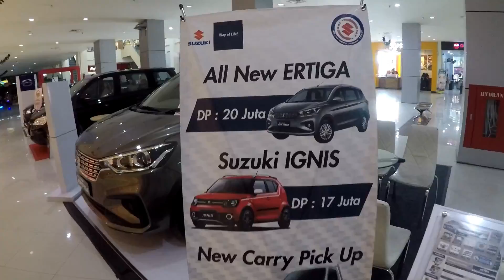sayang isteri ! nganter isteri shopping - bajidot